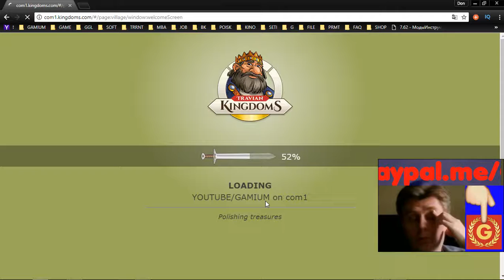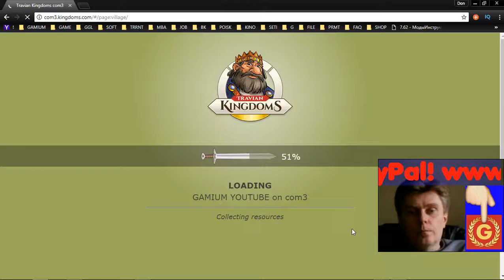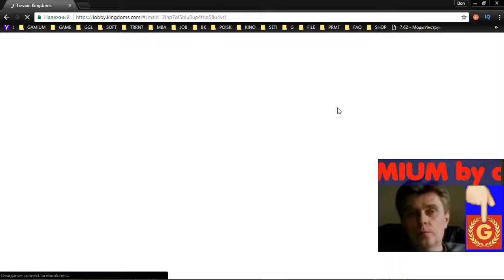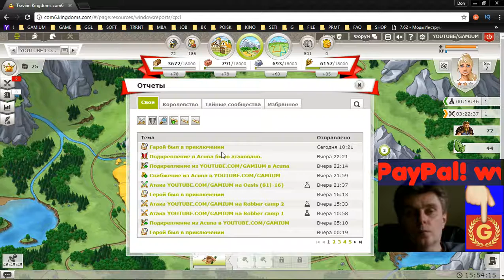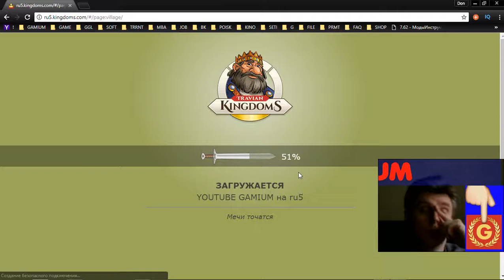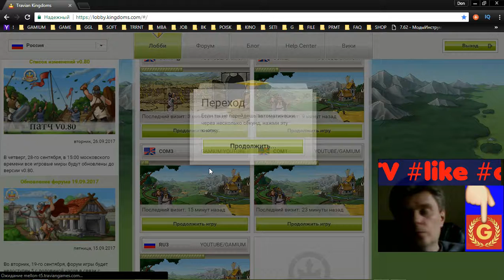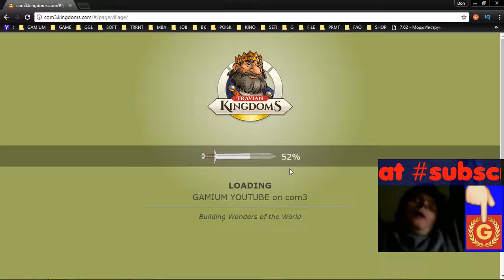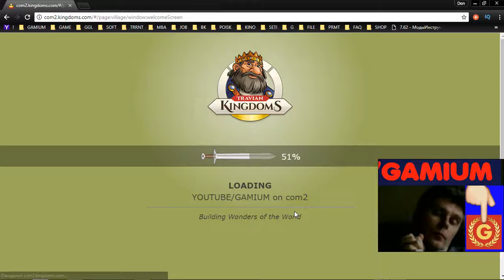8 Travian Kingdoms mmo rts strategy George IV Kostandi